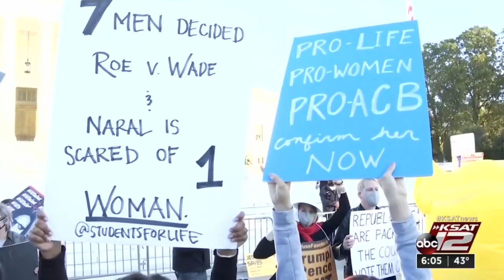Where do Republican incumbent Sen. John Cornyn and Democratic candidate MJ Hegar stand on the bi...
Incumbent Republican U.S. Senator John Cornyn has held his position as U.S. senator for Texas since 2002, and during this election, he’s campaigning hard against Democratic political newcomer MJ Hegar, a U.S. Air Force veteran and teacher.